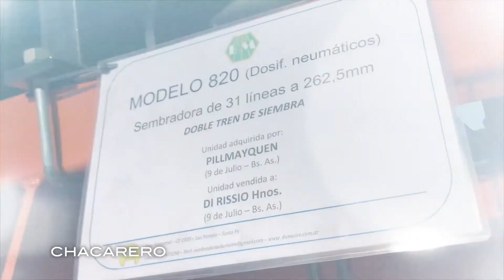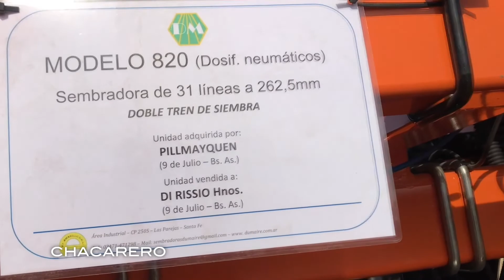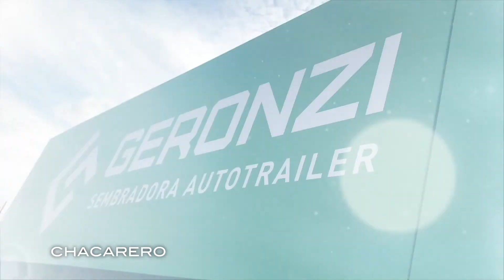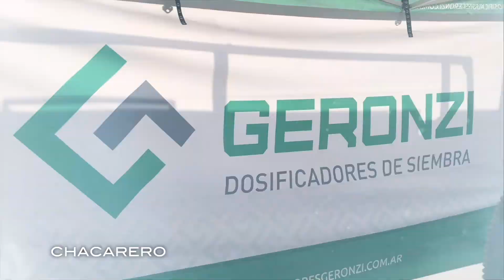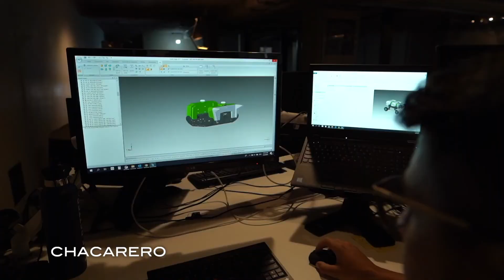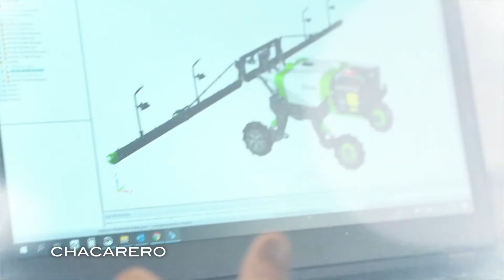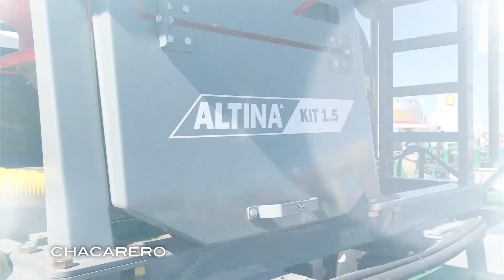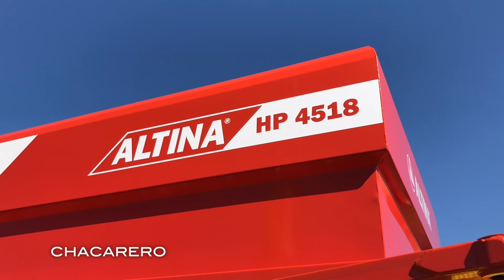CHACARERO TV 17 I Para ELRURAL.COM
CHACARERO es marca registrada.